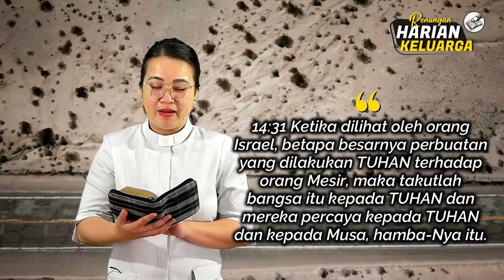RHK 20 Mei 2023 | “Otoritas Tuhan Dikumandangkan” | Keluaran 14:31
Renungan Harian Keluarga (RHK) 20 Mei 2023
Pembacaan Alkitab: Keluaran 14:31
Tema: "Otoritas Tuhan Dikumandangkan"
Pengkhotbah: Pdt. Yulia Sinadia-Lewan, S.Th

Song: NNBT 30:1 "ALLAH TUHAN KEKUATANMU"

Selamat beribadah..